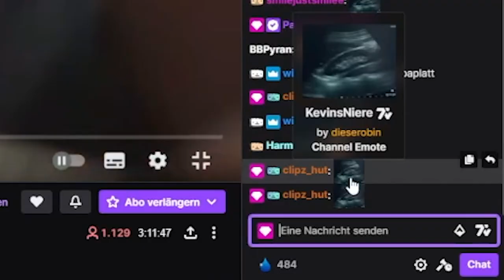Papaplatte ist überrascht über die neuen Emotes von Filow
Papaplatte entdeckt die neuen Emotes von Filow